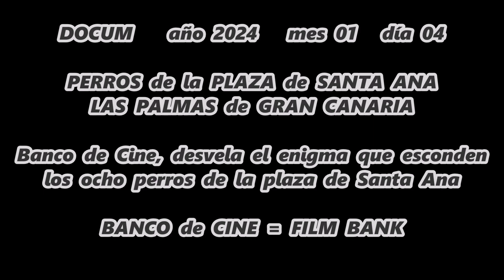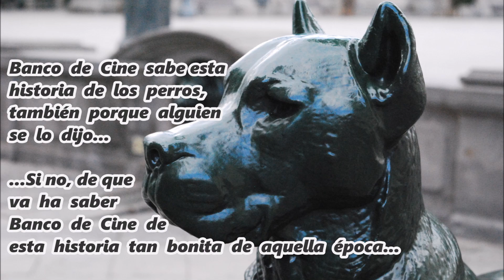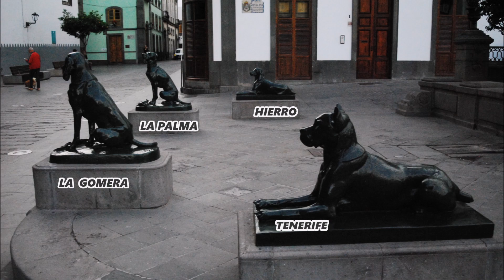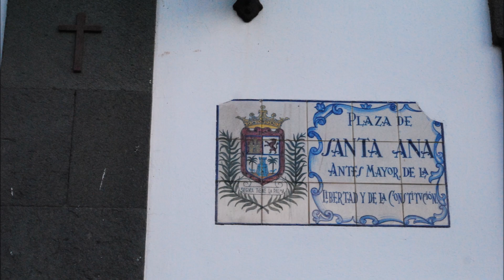DOCUM año 2024 mes 01 día 04 El enigma de los PERROS de la Plaza de SANTA ANA Las PALMAS de GC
Estos enigmáticos PERROS, se acaba de transformar ante el MUNDO como un ESCENARIO de CINE…

Creo que es importante que salga a la luz ESTA INFORMACION misteriosa de los PERROS de la PLAZA de SANTA ANA, aunque sea como opinión o teoría del BANCO de CINE, lo cual no está bien pues yo sé que la persona que me la dijo era un libro abierto y con muchísima más cultura que yo tenía entonces…

… a lo mejor esta información en manos de personas que actualmente se dedican a la investigación en GRAN CANARIA es muy valiosa… lo mismo es verdad que los nombres de los perros que corresponden a cada isla son ciertos…

…y es la historia de estos perros que más y mejor encaja con el precioso escenario de cine que forman los OCHO canes en la PLAZA de SANTA ANA de LAS PALMAS de GRAN CANARIA…

…ENCAJA todo, cada PERRO una ISLA, quien quiso poner entonces a LA GRACIOSA, si esto también es cierto, era una PERSONA adelantada a SU TIEMPO.